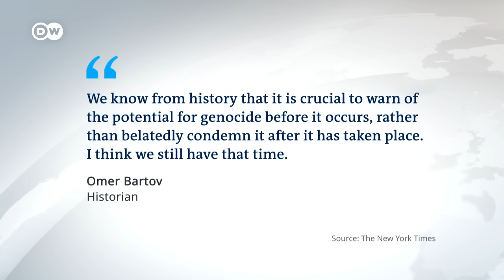Genocide studies professor on Gaza: "We may be seeing ethnic cleansing as we speak" | DW News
Israel is home to a mixed population which includes about 20 percent ethnic Arabs, many of whom identify as Palestinians. They often face discrimination.

With tensions in the region once again flaring, one group of activists in Israel is trying to promote solidarity across ethnic lines. DW's Aya Ibrahim reports from Haifa.

For more, we talk to Omar Bartov. He is a professor of holocaust and genocide studies at Brown University and the author of numerous books on war, genocide and antisemitism. He has written on how the memory of the holocaust informs contemporary Israeli politics in an opinion piece for the New York Times last week entitled „What I Believe as a Historian of Genocide…"

Bartov wrote "We know from history that it is crucial to warn of the potential for genocide before it occurs, rather than belatedly condemn it after it has taken place. I think we still have that time."